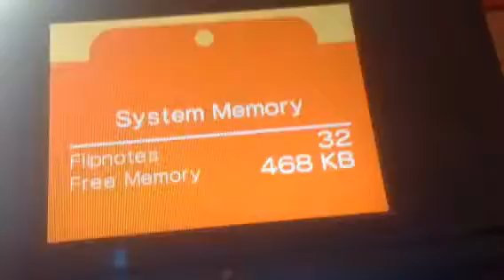Flipnote Hatena Universe:MasterTayMister(Drake the Vampire pt:2)